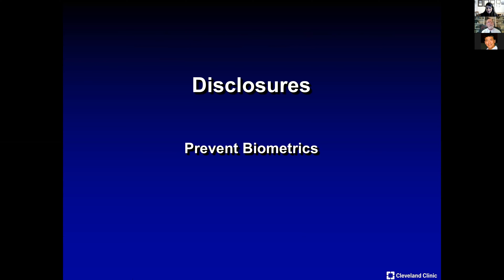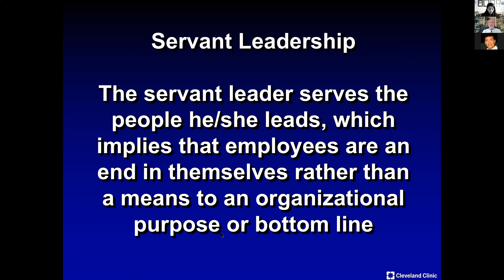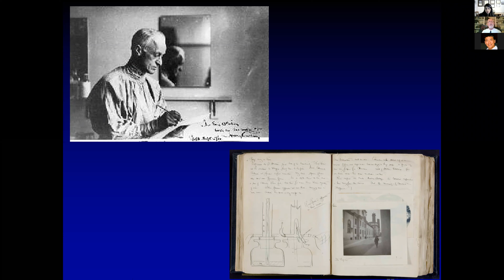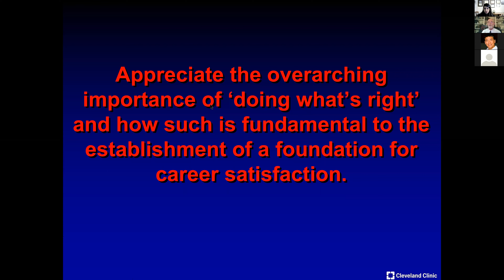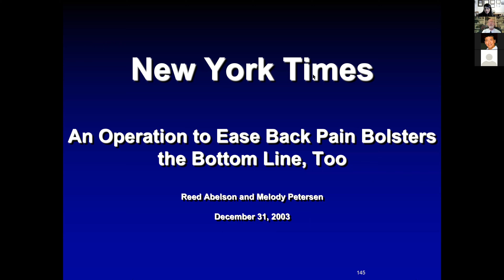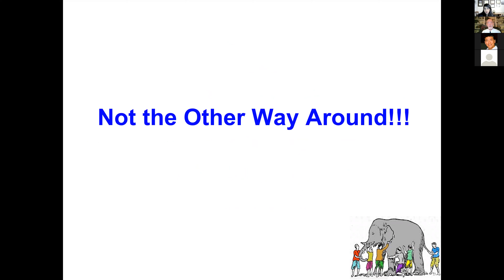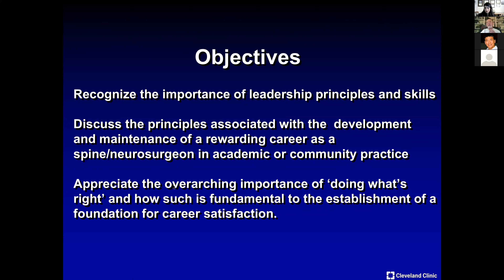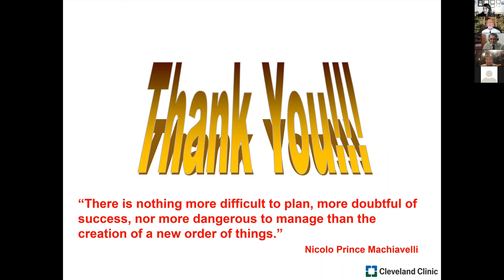WCM Neurosurgery Grand Rounds - Dr. Ed Benzel, Doing What's Right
For more, please visit neurosurgery.weill.cornell.edu/education

Grand Rounds hosted by Dr. Rupa Juthani
Dr. Ed Benzel presents his talk, "Doing What's Right"